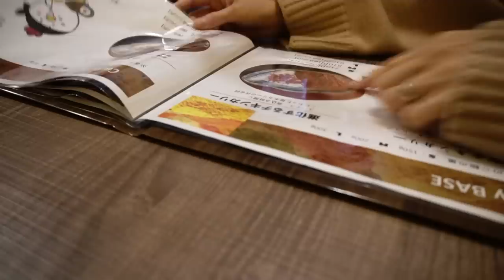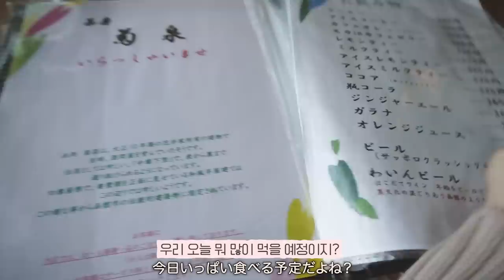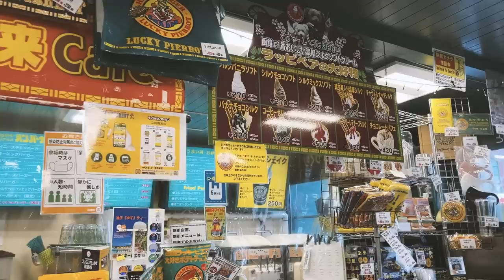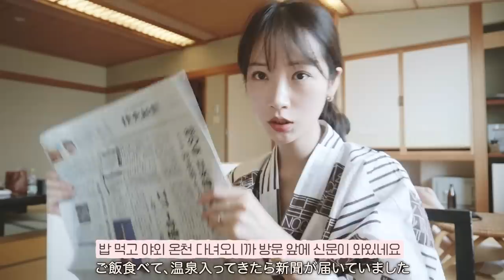천국같던 홋카이도☃️ 하코다테 온천 호캉스, 토할 때까지 먹기만 한 태교여행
📖 [maru 번역서]

00:00 intro
00:18 Day 1(Hakodate)
04:44 Day2 (Hakodate)
12:06 Day3 (Hakodate→Tokyo)